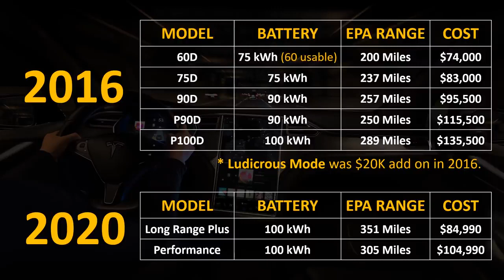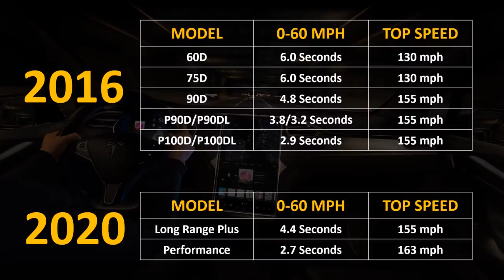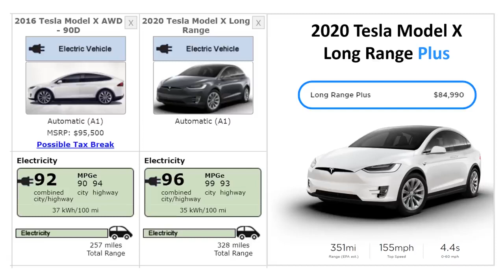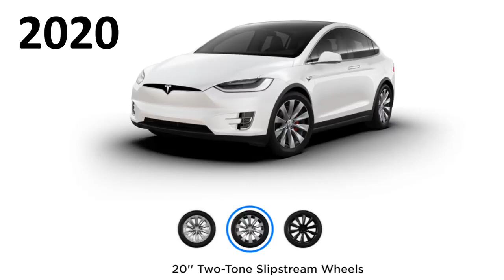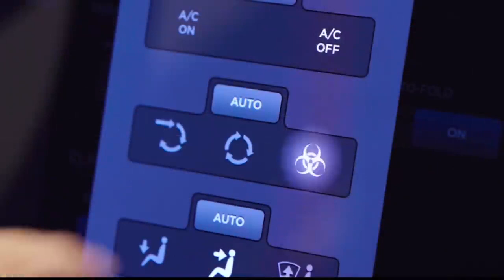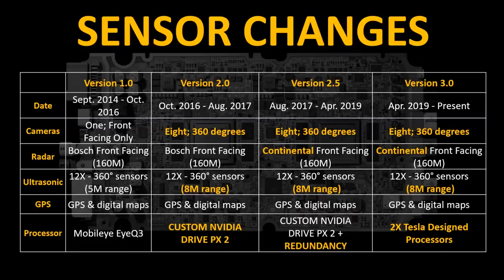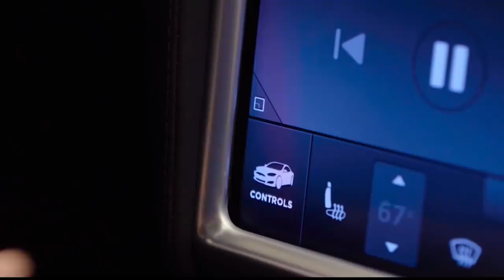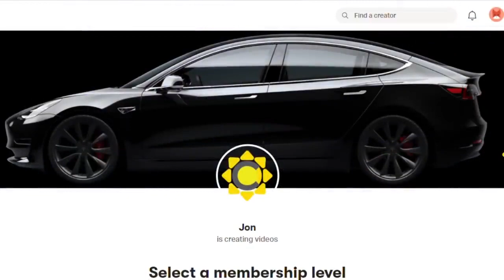How Much Has the Tesla Model X Improved